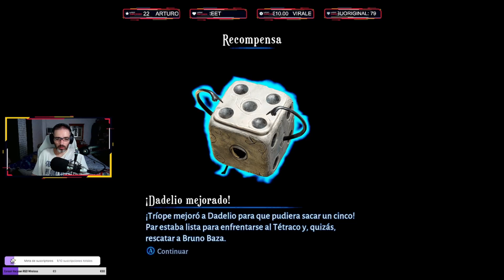La traición || Lost In Random Gameplay En Español PC || EP23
Comenzamos con nueva serie y estamos con Lost In Random!